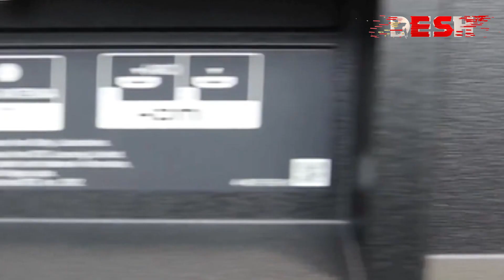কেন কিনবেন ফোর কে টিভি? | 4K Resolution | Ultra HD | Gadget And Tech Tips | Desh TV Lifestyle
»» About DeshTV

»» Office Address:
42, Shaheed Sangbadik Selina Parveen Sarak, Malibag 1217 Dhaka, Dhaka Division, Bangladesh